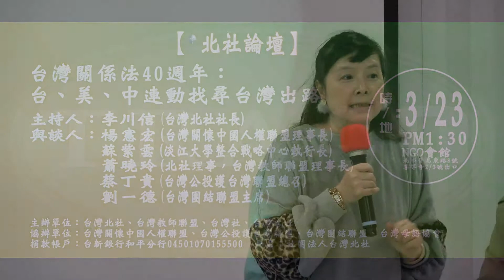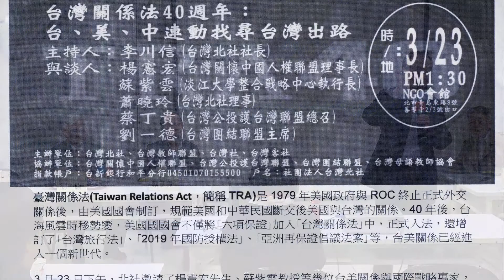【北社論壇】臺灣關係法40周年：台、美、中連動找尋台灣出路─蕭曉玲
時間：22019年3月23日下午14:00~17:00
地點：台北市青島東路8號 NGO會館